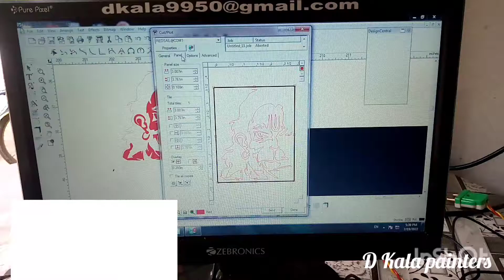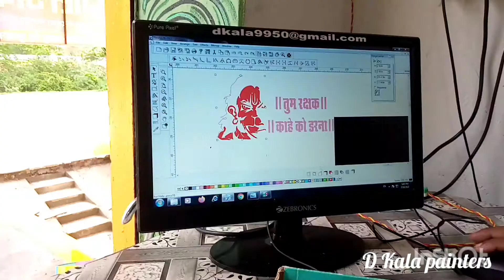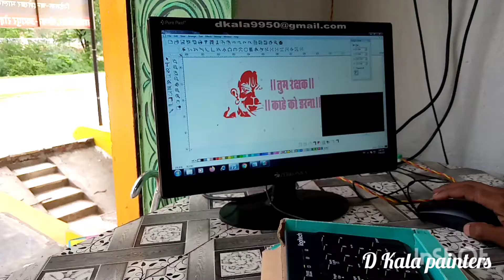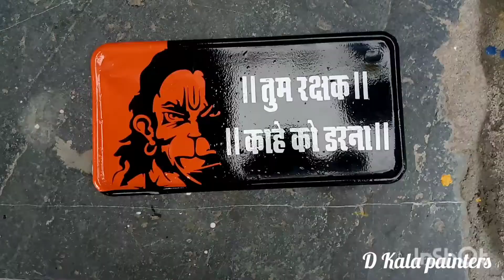Hanuman Ji logo Radium Number plate Decor || D kala Painters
Hanuman ji Logo Radium number plate Decor
D Kala Painters

Video highlights

Radium Stickers Design
Hanuman Radium Stickers for Bikes
New Radium Logo Design
Radium Art logo
Radium Stickers Design